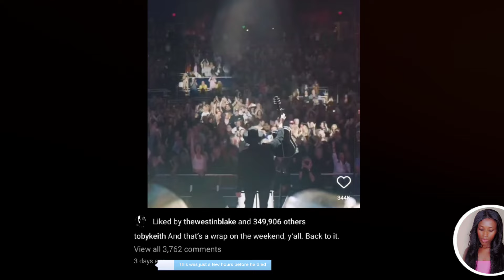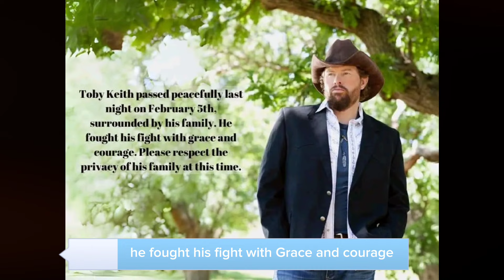Country singer Toby Keith loses battle to cancer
Country singer Toby Keith died on Monday following battle with cancer.